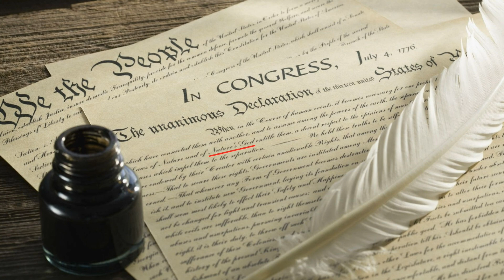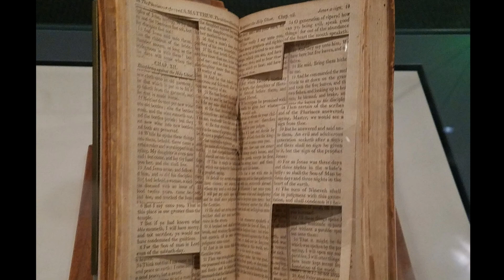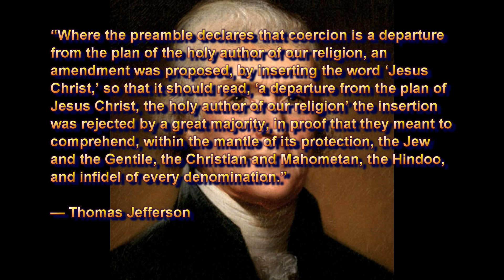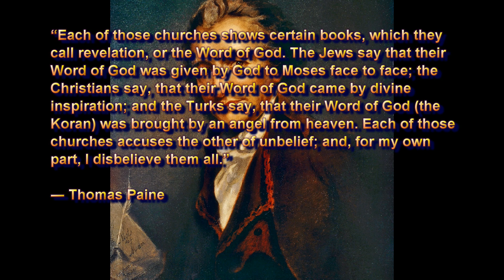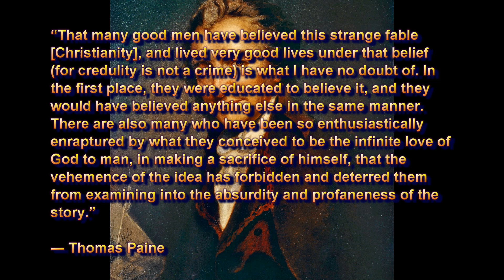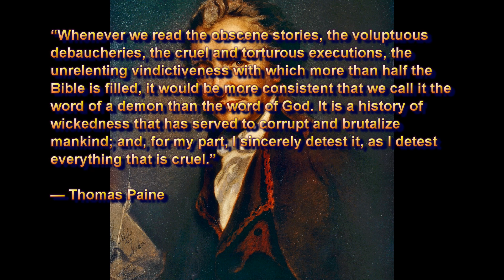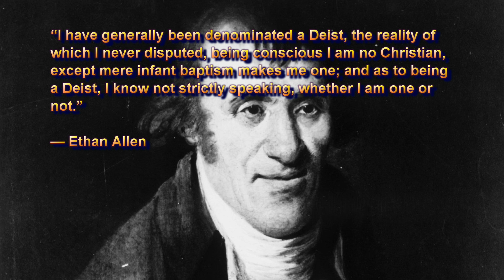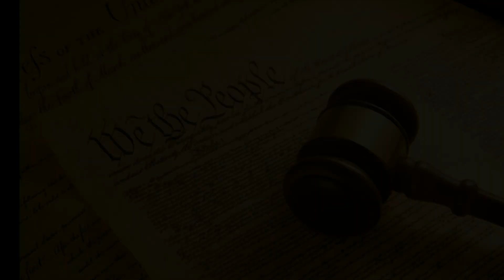Atheist Answers #26: The United States is a Christian Nation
"Atheist Answers" responds to common claims made by Christian (and other religion) apologists. Today's video uses the words of the Founding Fathers themselves to refute the notion that the US is a Christian nation built on Christian principles.